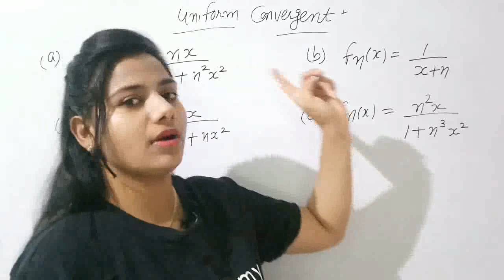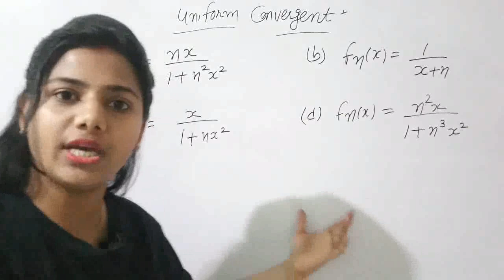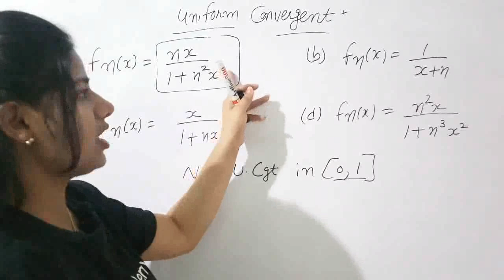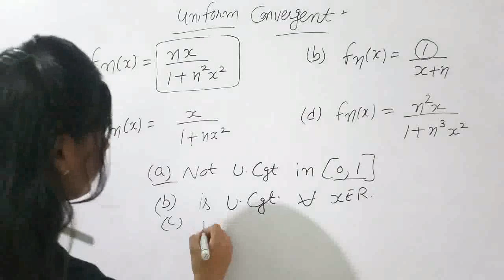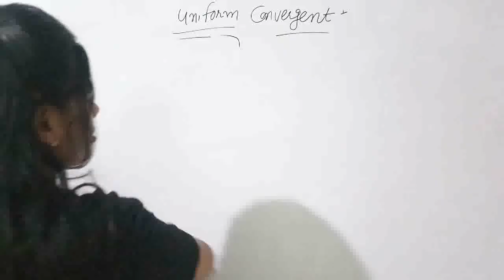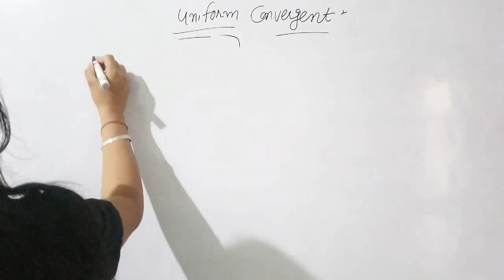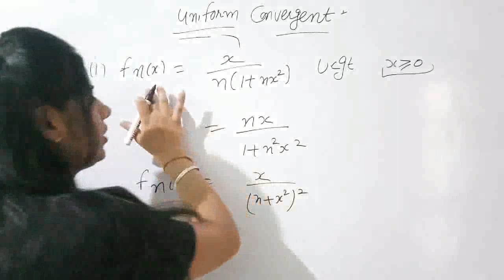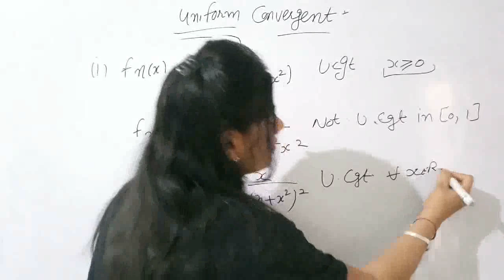Infinite Series & Sequence : Convergence Super Tricks in Hindi for Msc Entrance | IIT JAM | Bsc math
Math Mentor , Infinite Series of Real Analysis : In This tutorial we have covered all basics of convergence and divergence of sequence and series. and its all type of tests like comparison , D Alembert Ratio test, Cauchy nth test, Raabe's Test , Leibnitz test etc. and in this video you will learn concern same. MATH MENTOR APP

2. CSIR NET /Msc Entrance IIT Jam

3. TGT PGT KVS other Teacher exam

9. Partial Differential Equation (PDE)

11. Real Analysis -Metric Space

12. Uniform & Point wise Convergent

33. Eigen Value Eigen Vector